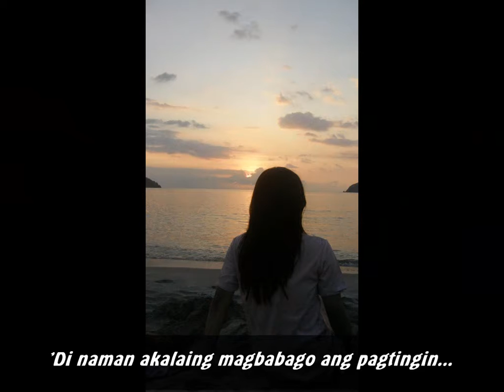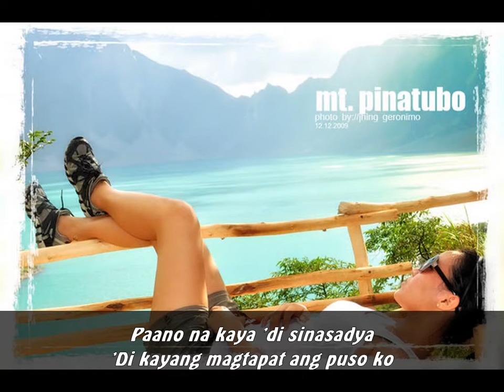LadyTanod.wmv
for her stalker "daw" lols